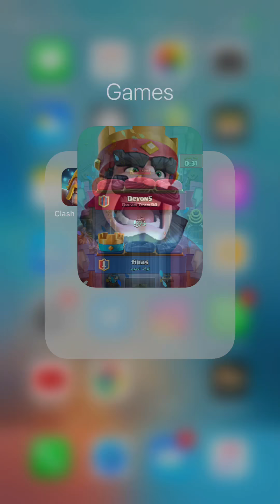كلاش رويال 1❌1. Clash Royale win فوز تشكيلة ممتازة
هذا الصبح ما شالله ثلاث مباريات فوز ورا بعض على التوالي